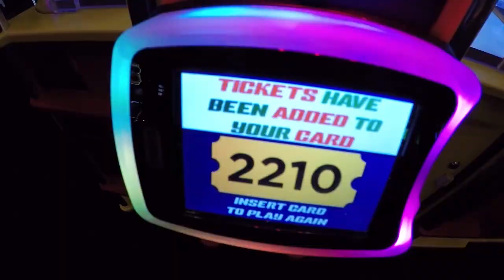Loser Eats a GROSS Jelly Bean! Mini Golf Bean Boozled Challenge!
I play a friend on real mini golf and the loser has to take the bean boozled challenge and eat a gross jelly bean! This mini golf course is inside at the Lightning Bug arcade - it features awesome glow in the dark art work, obstacles and more! Let's play some mini golf for real and see who comes out the winner and who's gotta eat that disgusting jelly bean!